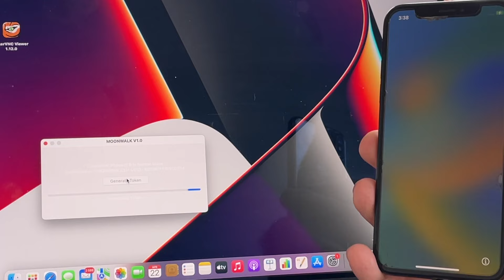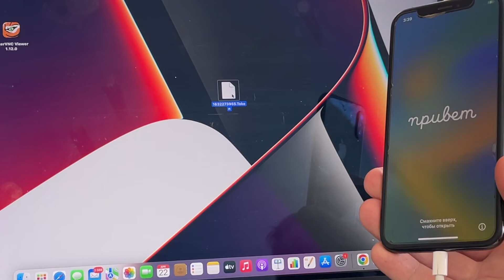FMIOFF ICLOUD TOKEN / Plist reader is Real Best iCloud Unlock remote Service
FMI OFF ICLOUD TOKEN / Plist reader is Real Best iCloud Unlock remote Service Lost and Clean
FMIOFF Find my iphone removal

FMIOFF / ICLOUD UNLOCK / IPHONE AND IPADS